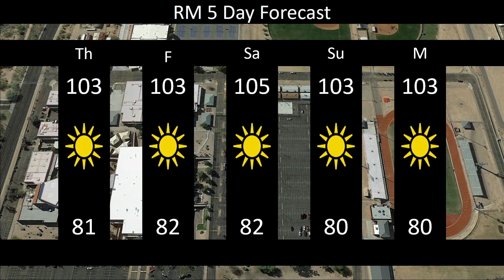Announcements for 9/1/22